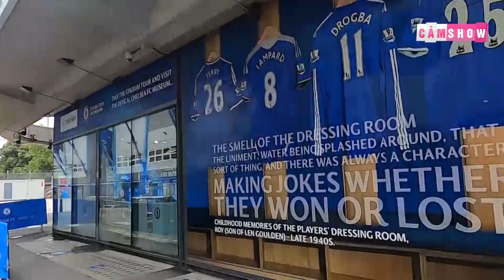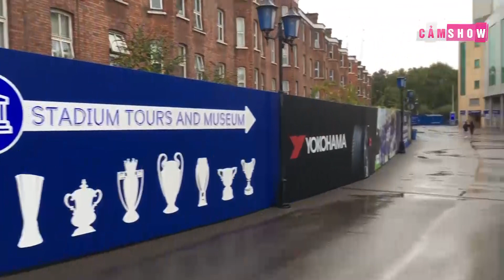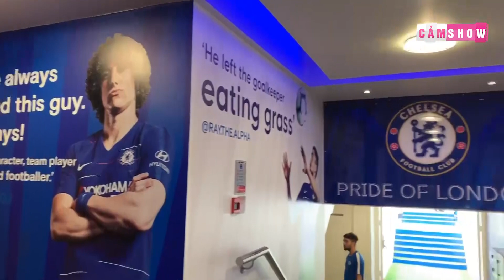STAMFORD BRIDGE và những sự thật thú vị về sân nhà của CHELSEA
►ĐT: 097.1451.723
Xem thêm cái video hấp dẫn khác: